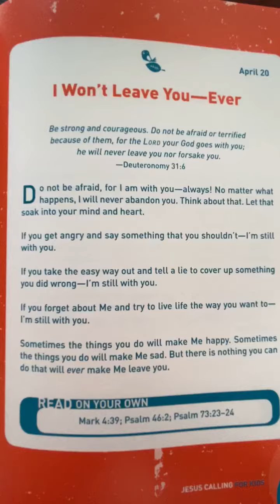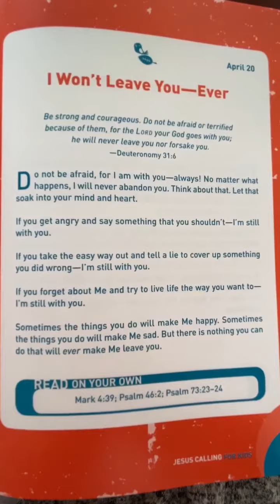Monday, April 20th Devotion